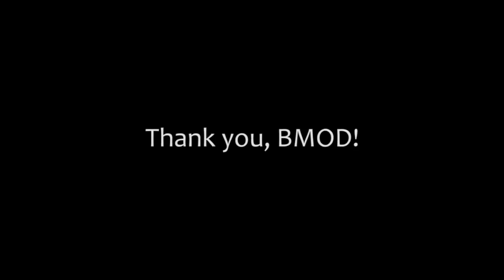J. Holiday - Bed | LUCIANO CHOREOGRAPHY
J. Holiday - Bed @jholiday

Eric Whitehurst (Luciano) | Maker Empire, Common Ground, Kings&Queens, Griminalz, Survey Corps/Breed Alumni
Bookings: getfitwitherik@yahoo

Artist: J. Holiday
Track: Bed
Do not own the rights to this song. For inspirational purposes only.